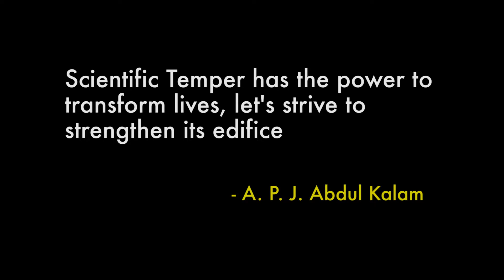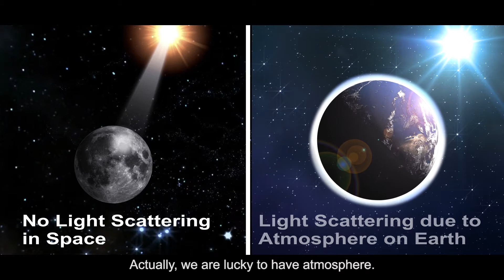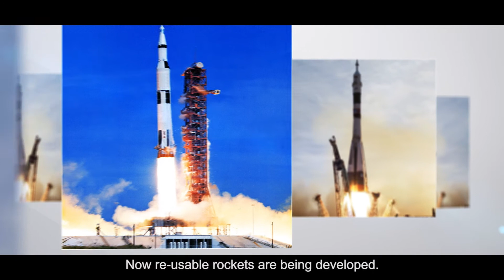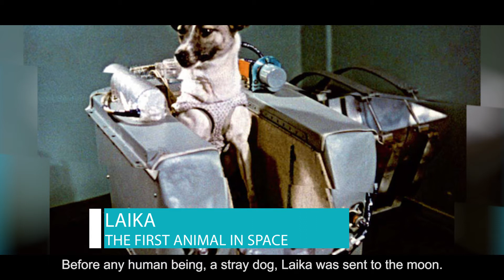Kalam Ko Salaam Ep-3 'Training'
Let's see what all arrangements Pushkar and his friends make to train Lala Bhaiyaa for his space travel.
A few of the content in this episode is sourced from youtube & NASA